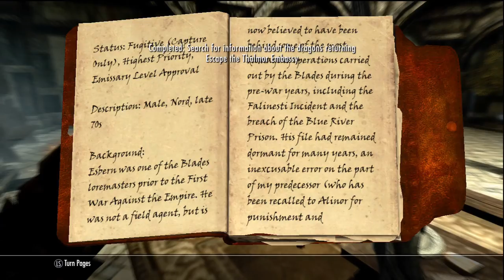Elder Scrolls V: Skyrim part 19: 1 Hour Special!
I hope you enjoy this video! this is my Thanksgiving special, I hope you do enjoy it!
Have a great Thanksgiving(Where dem mashed potatoes...)